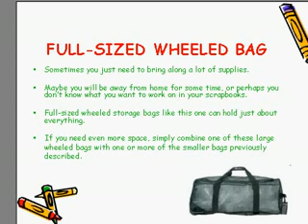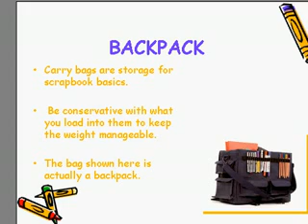SMALL WHEELED BAGS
Wheeled bags can handle the weight of your paper and scrap booking supplies.
 Need to fly somewhere and want to bring your scrap booking supplies along for when you get there?
Handy carry-on size wheeled bags are just the answer.
This case has a convenient built in seat.